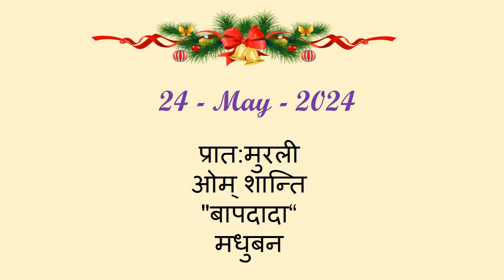24 - May - 2024 - Hindi - Today's Murli - Audio - Important points